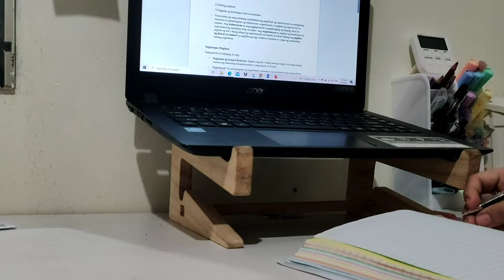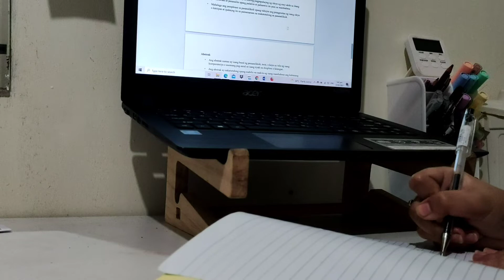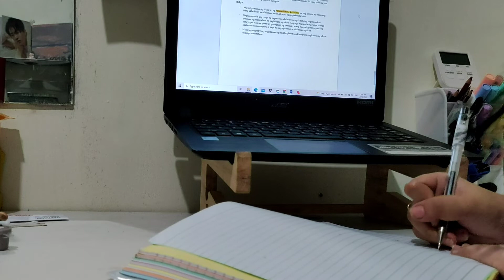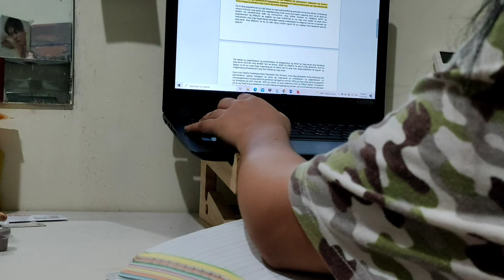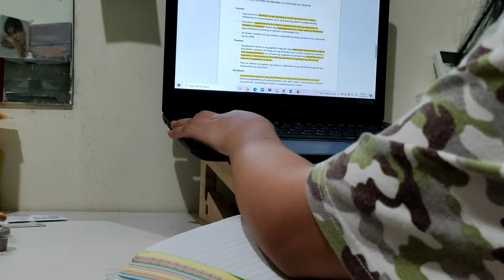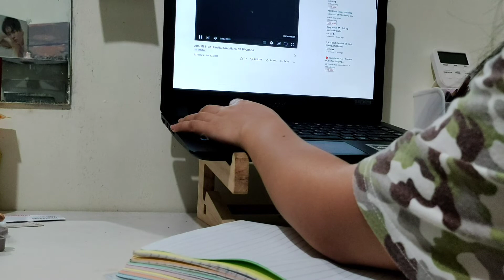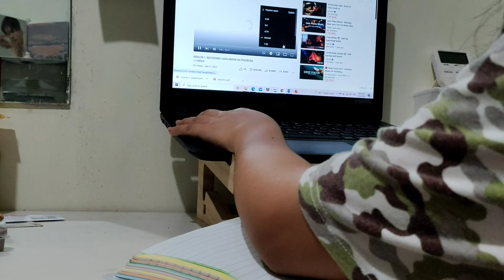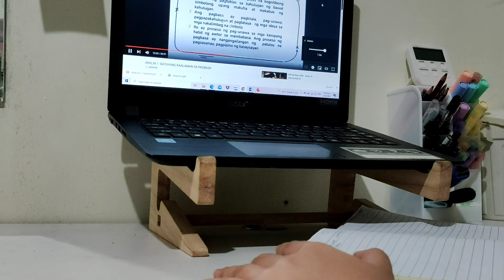Real-time study with me| 30 minutes with lofi music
Hi everyone! Here's a new study vlog for you.

Stay safe!
best,
Pfi M.